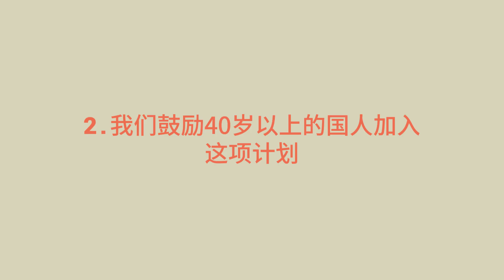Introduction to CareShield Life (Mandarin)